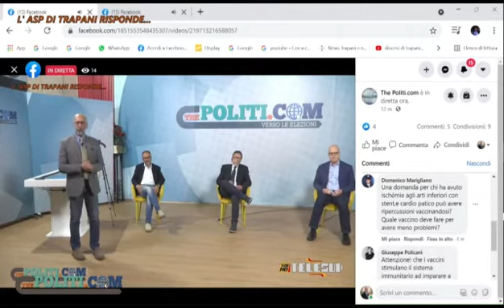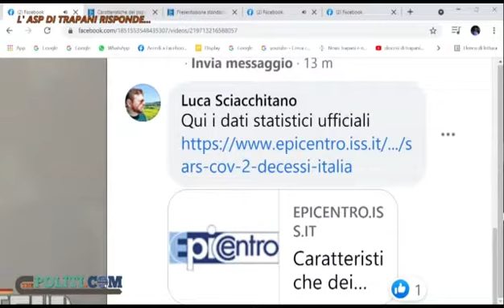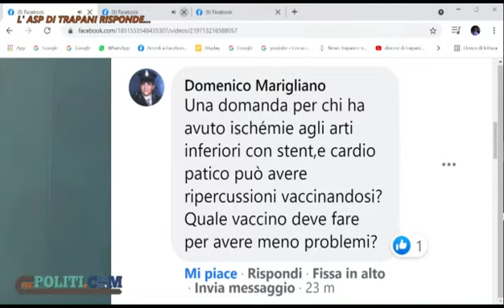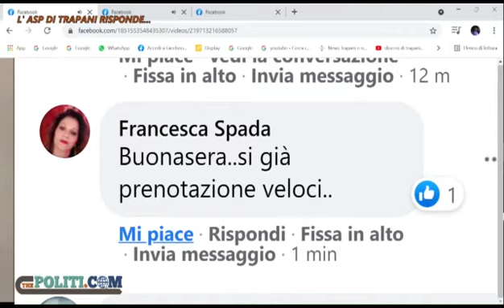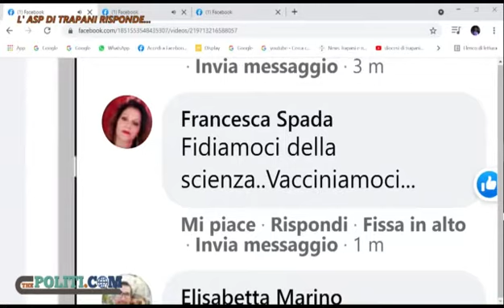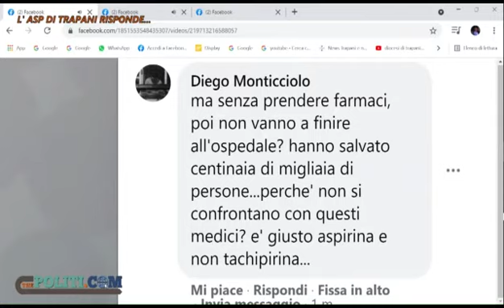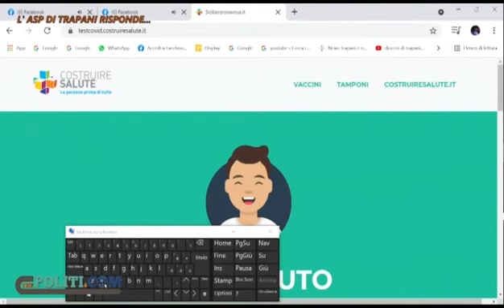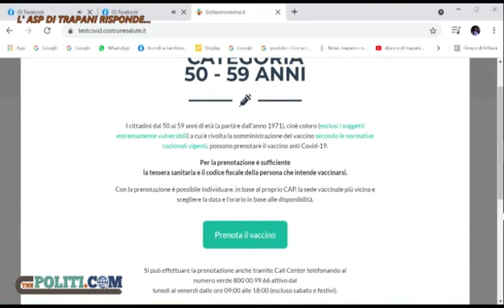THE POLITI.com 06 05 2021